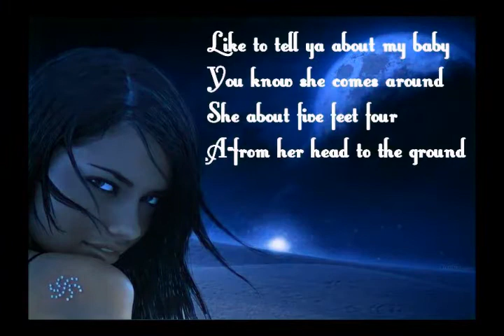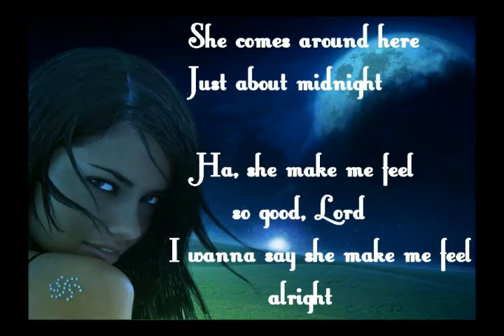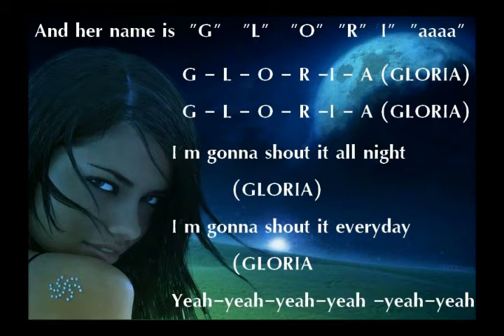Gloria par les Them avec les Paroles...Rock and Roll (by José)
Une Vidéo faite par José..